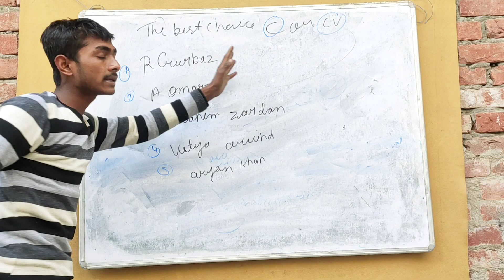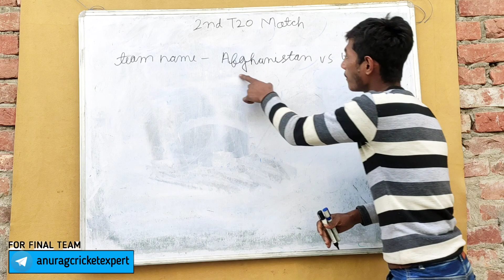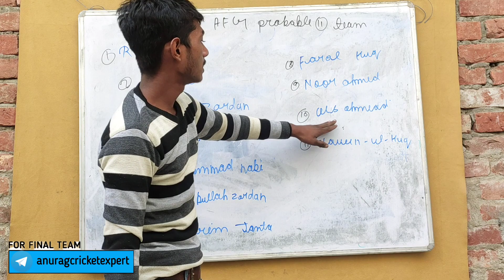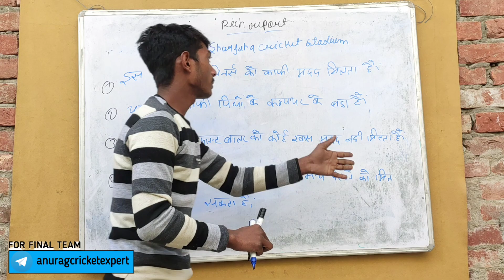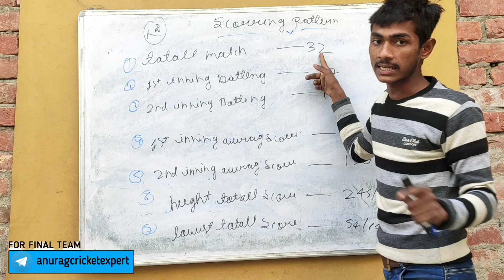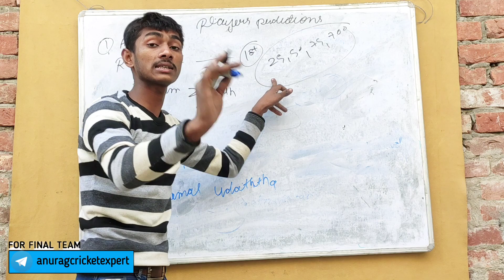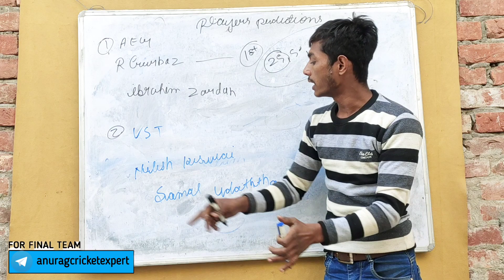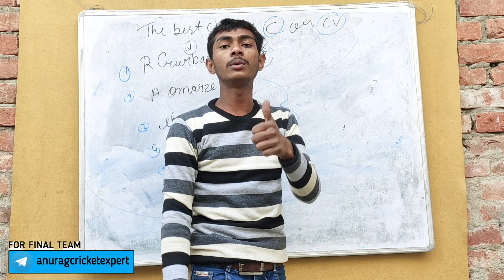afghanistan🇦🇫 vs usa 🇺🇸 t20 match || all fantasy tips all players status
👉  anurag cricket expert

UAE vs AFG Dream11 Team
 UAE vs AFG Dream11 2nd T20
UAE vs AFG Dream11 Team Today Match  Dream11 Team afg vs uae deam11
 afg vs uae dream11
afg vs uae dream11 prediction
dream11 afg vs uae afg vs uae dream11 today
afg vs uae dream11 2nd T20 2023
 dream11 afg vs uae 2nd T20 2023
dream11 afg vs uae 24 May 2023
afg vs uae d11 Team afg vs uae dream11 prediction afg vs uae dream11 team
 afg vs uae dream11 team Prediction
 afg vs uae dream11 analysis
afg vs uae dream11 Team
afg vs uae dream11 team today
Uae vs Afghanistan dream11 today
Uae vs Afghanistan 2021 d11
 Uae vs Afghanistan dream11
 Uae vs Afghanistan dream11 2nd T20
 Uae vs Afghanistan Dream11 Today Match Prediction uae vs afg uae vs afg dream11
uae vs afg dream11 team today
 uae vs afg dream11 today match
 uae vs afg uae vs afg dream11 2nd T20 2023 uae vs afg dream11
uae vs afg dream11
prediction uae vs afg dream11 Team prediction uae vs afg dream11 team
 best fantasy team for india vs south africa best cricket team for dream11 best playing 11 for